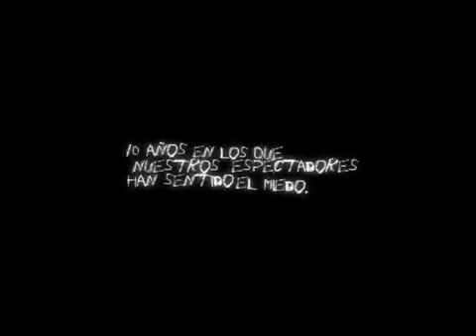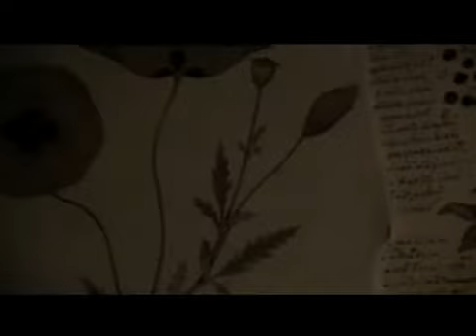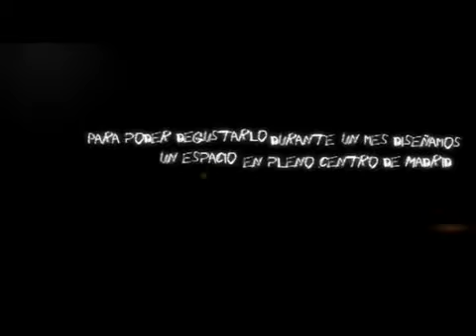Calle 13: La Cocina